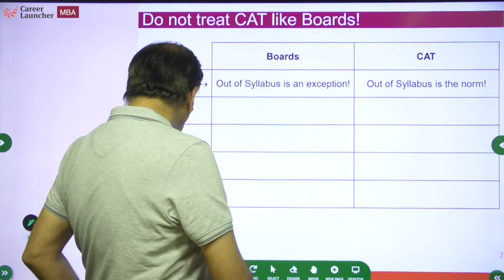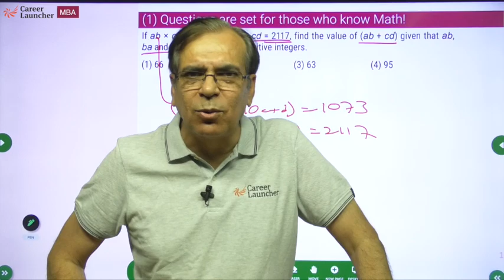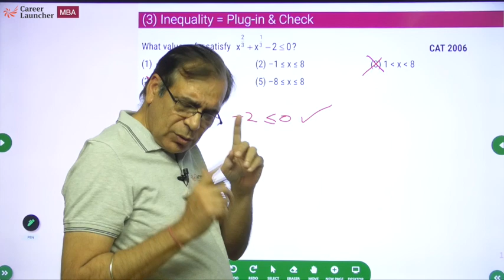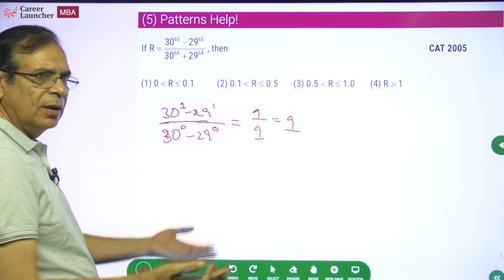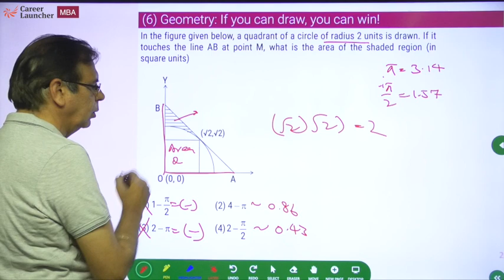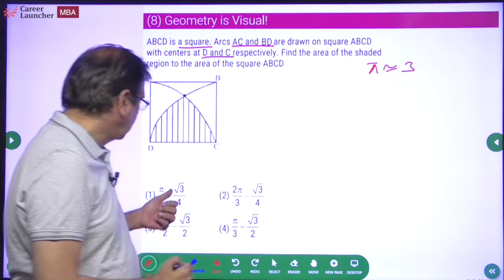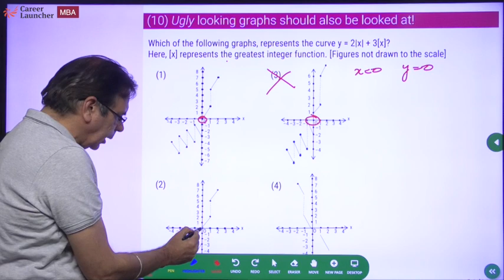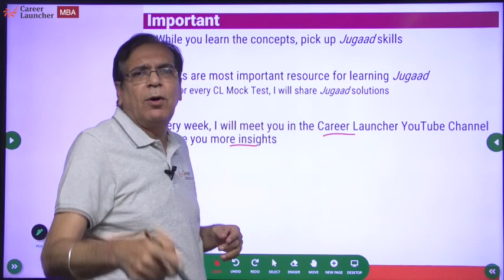Best Tricks to Solve Quant Questions in CAT 2024 | GP ka Funda | CAT 2024 Preparation Strategy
Quantitative Aptitude, also known as Quant, is one of the challenging sections in CAT.  In this series, learn the easier, smarter and quicker way to ace the Quant section by our CAT Guru Gautam Puri (IIM-B Alum).  Understand GP's jugaads to ace Quant in CAT 2022. Do mention in the comments how you found the session.

📕 Check our MBA prep resources

Online classes:
- MBA 2024 Online Classes (Ideal for beginners)
- MBA 2024 Night Classes (Ideal for someone having a good hold on basics)

Prepare on your own:
- CAT Self Prep Programme (Prepare at your own pace)
- CAT Previous Year Question Papers (Practice with past year papers)
- FreeCATMocks (Take a full length and topic-wise mocks for FREE)
- FREE Webinars (Attend FREE weekly webinars by our top CAT mentors)

FREE Tools to plan and prepare:
- MyZone (Get access to Career Launcher's portal having tests, strategy videos, and much more)
- AI Profilizer (Use AI tool to know which B-school you can get a call from based on your profile)

- Instagram (Follow us for the latest update)
- LinkedIn (Follow us and stay updated on career opportunities)

cat 2024 exam
cat quantitative aptitude questions with answers
cat 2024 preparation
cat quantitative questions
cat quantitative aptitude questions
clat 2024 quantitative aptitude syllabus